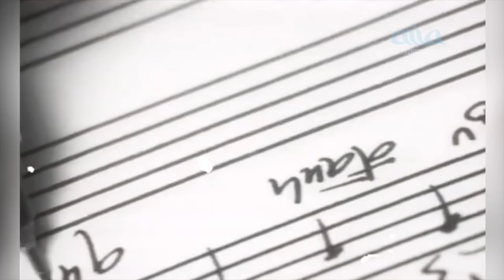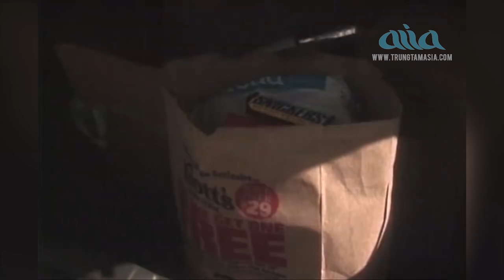Em Có Còn Yêu Anh - Nguyễn Hồng Nhung & Lâm Nhật Tiến - Song Ca Trữ Tình Hải Ngoại Chọn Lọc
Em có còn yêu anh? - Lâm Nhật Tiến & Nguyễn Hồng Nhung
Mình Ơi Em Chẳng Cho Về (Anh Bằng) - Nguyễn Hồng Nhung
Mãi Yêu Người Thôi - Lâm Nhật Tiến
Khóc một giòng sông ~ Nguyễn Hồng Nhung
Nếu Mai Đây - Lâm Nhật Tiến
Mai Tôi Đi - Nguyễn Hồng Nhung
Từ Đó Ánh Trăng Tàn - Lâm Nhật Tiến
Mùa Hè 42 (Nguyễn Ánh 9) - Nguyễn Hồng Nhung
Em Đã Quên Một Dòng Sông(Trúc Hồ) - Lâm Nhật Tiến
Đêm mưa  - Nguyễn Hồng Nhung
Quên Cả Lối Về(Trúc Giang) - Lâm Nhật Tiến
Nơi Ấy Bình Yên(Bảo Chấn) - Lâm Nhật Tiến